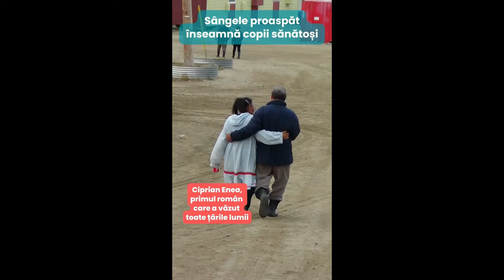Tigrul ciuciunghez - Gurzu's Memes 129